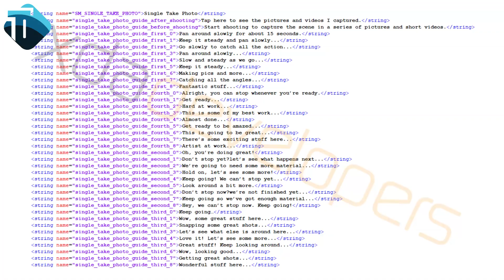Samsung Galaxy S11 - Crazy Camera Features LEAKED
Samsung galaxy s11 camera features are going to be very impressive if the XDA Developers report is true. Samsung is going to put a 108Mp camera in Galaxy S11 and other software-based features will also be awesome. We will keep discussing Galaxy S11 leaks and rumors in the future.
SUPPORT. !